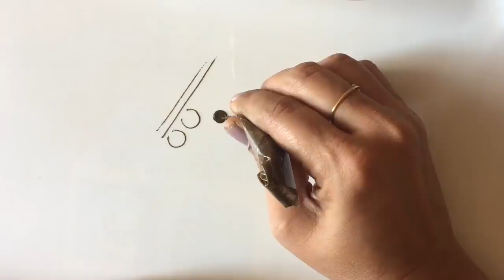How to use mehandi cone and how to hold mehandi cone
You can hold the cone your way ..!!!

Its not compulsory you hold cone from up side or down side..!!

Its depends on you which way you prefer to hold the cone...!!!